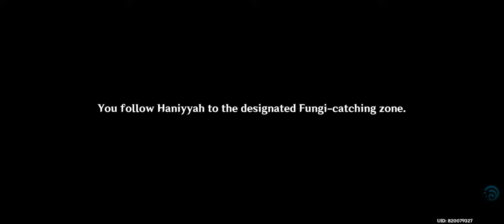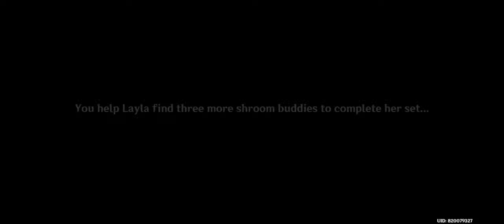Genshin Impact Vaynelius - The Most Fantastic Tournament You've Never Heard Of?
Genshin Impact
Vaynelius
Server Asia

Limited Time Event
The Most Fantastic Tournament You've Never Heard Of?